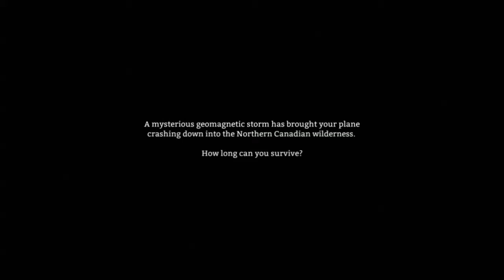The Long Dark - Episode1 - First day In Canada.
The Long Dark is a thoughtful, exploration-focused survival experience set in the Northern wilderness in the aftermath of a global disaster. Brave the elements and other survivors, hunt for supplies, explore the world, uncover the mystery!

This is my first ever Lets play/commentary ever! Any Suggestions, tips, comments much appreciated.